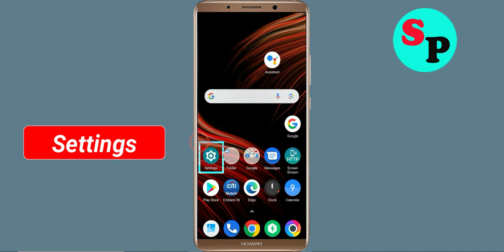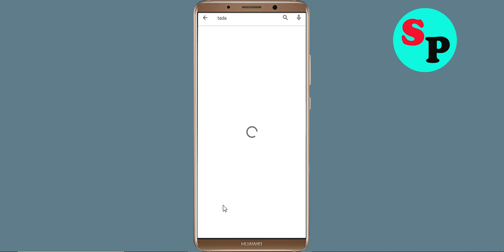How To Fix TADA App Oops Something Went Wrong Please Try Again Later Error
Hello Friends in this video tutorial, i am going to show you how to Fix TADA App Oops Something Went Wrong Error Please Try Again Later or Fix TADA App Retry Problem. If you are facing same problem in your android mobile then it will help you a lot.

b). Confirm if the TADA App Server Is Working or not. ...
c). Login Through TADA App and clear cache and clear data. ...
d). Uninstall then Reinstall the TADA App from google playstore. ..